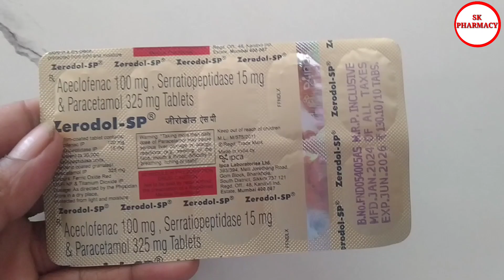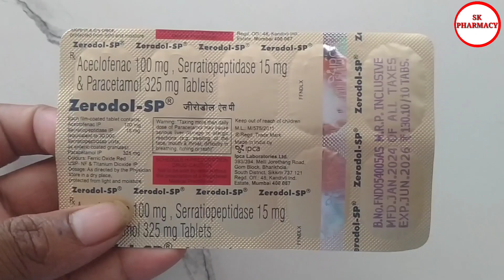Aceclofenac Paracetamol and Serratiopeptidase Tablets Use Zerodol SP Tablet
Zerodol SP Tablet Composition :
Aceclofenac 100 mg Paracetamol 325 mg Serratiopeptidase 15 mg.

Zerodol SP Tablet Uses :
Used to relieve pain and swelling in many different conditions such as muscle pain, joint pain, & postoperative pain. So, it effectively alleviates pain and inflammation in conditions such as rheumatoid arthritis, ankylosing spondylitis, & osteoarthritis.

Zerodol SP Tablet Side effects :
Some side-effect of Aldigesic-SP Tablet :
• Vomiting,
• Nausea,
• Heartburn,